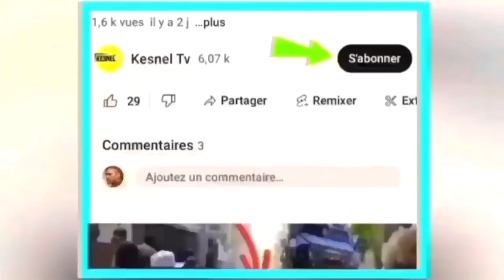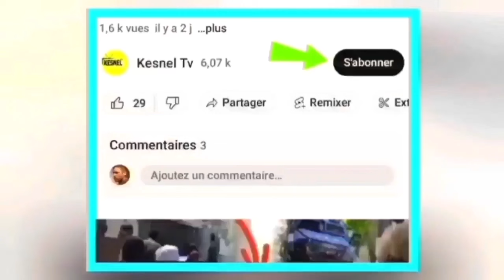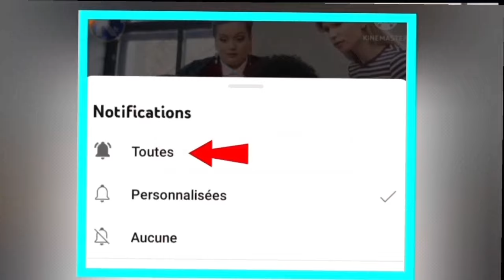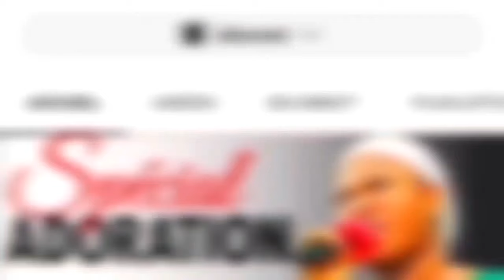Gro nouvel 12 Mai Aksyon fèk pase talè a se konfime tout moun sipoze gade video sa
Nouvel haitii
bertho info
ariel henry
guy philippe
matyas
matyas dando
jeff3wa
dodo degoutan
jeff3wa
komedyen ayiti
komedyan ayiti
komedyen lakay
kok letan
 zem matyas
wendy king
haiti
matin debat
lizaj la perle des antilles
nouvel ayiti
fouco 509
tak 509
info bertho
unissons nous
haitian public media
tande koze
busta john
rl production
voa lakay
radio tele eclair
ayiti
koze pep la
haiti
haiti news
nouvel ayiti
planet news
kess info
kechou news
reyalite peyanm
wilky toussaint
haiti media1
echo lakay
mesak news
haitian revolution
guy philippe
radio tele eclair en direct
potvwa lakay
kanaval info9
guy
guy philippe pale
Star tv
bat bravo pou la jenes
michel martelly
fouco
teriel telus
teriel telus
john Morvan
komedyen
blondedy Ferdinand
haiti
gazzman disip
roody roodboy
lucko desire
matin debat
tonimix
tonimix 2024
komedyen lakay
anmwe tv
ayiti an detay en direct
blanc deronette
film haitien
wendy king
haiti football
haiti port au prince
haitian
izo 5 segond
jeff3wa
king street
les racines des maux
mazora haiti
 kesnel dorlean
sinema ayisyen
zen Cho
kesnel dorlean
kedjine officiel
feyton ayisyen
film ayisyen
jonas gustave
kadilak
kadilak live
nine kologet
nouvel haiti
mazora
lavwadlamerik
ayiti reveye
haiti live
haiti news
izo 5 segond
jeff 3wa
resultat new york en direct
tamare haiti
villa d'accueil haiti
voa lakay
bedjine kadilak 2023
komedyen lakay
izo 5 segond
mizik ayisyen
haitian revolution
film ayisyen
film ayisyen complet
film ayisyen
jonas gustave
disip live
film haitien
kanaval